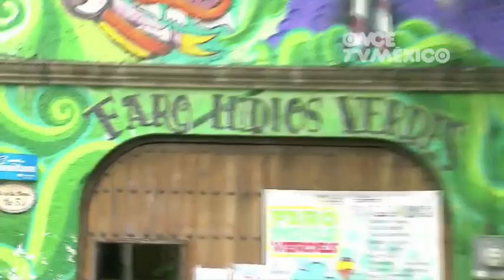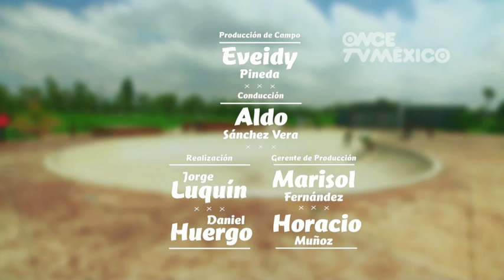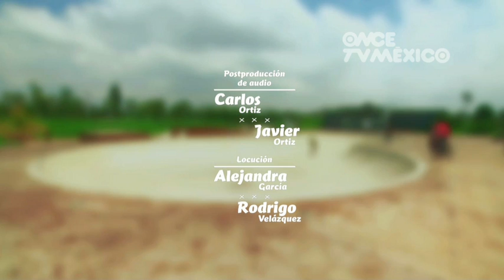26 y 27 de Octubre 2013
Conducciones Central Once